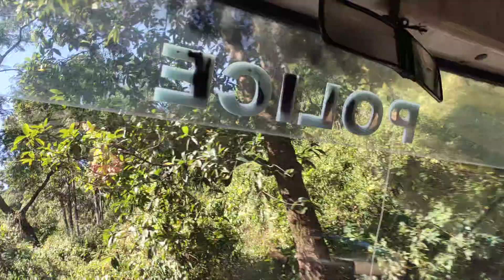Darjeeling jane wala rasta Darjeeling Hill Marathon video